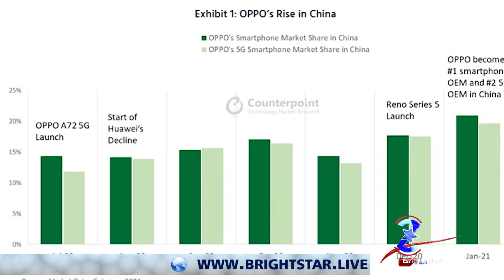Oppo overtakes Huawei to lead Chinese smartphone